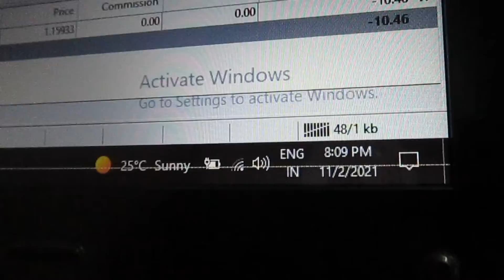Average Day, 2 Nov 2021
Shoot DAte:-
2 Nov 2021